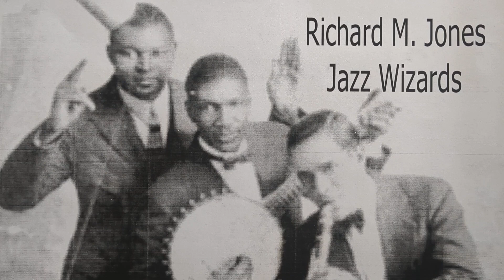29th And Dearborn - Richard M. Jones Three Jazz Wizards - Okeh 8260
RICHARD M. JONES' THREE JAZZ WIZARDS:
Albert Nicholas, cl / Richard M. Jones, p, v /
Johnny St. Cyr, bj.
Chicago, November 6, 1925.
9448-A 29th And Dearborn
Okeh  8260